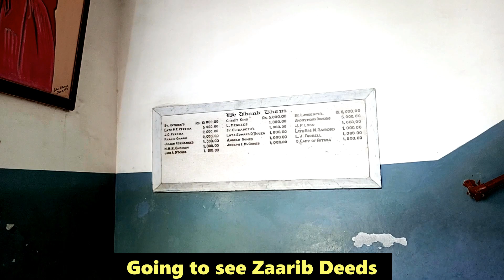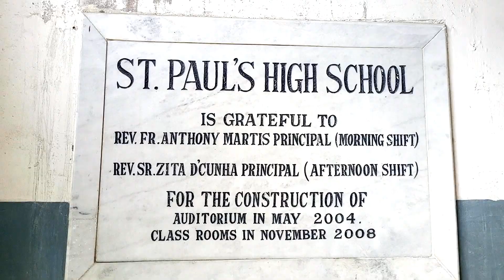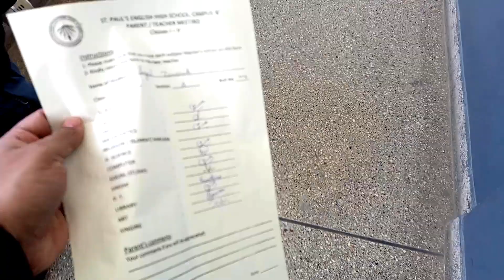Pass ya fail result day | sbzz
Welcome to Sister & Brother ZZ
This is where Zarnish, Zaarib and his father Kazim join forces to challenge each other in countless fun videos! Challenges, gaming, and more!!!

Here we add different content like,

•Zaarib,Zarnish Latest Content.

•Zaarib & Kazim Funny News.

•Short Web Series.

•Funny Drama clips.